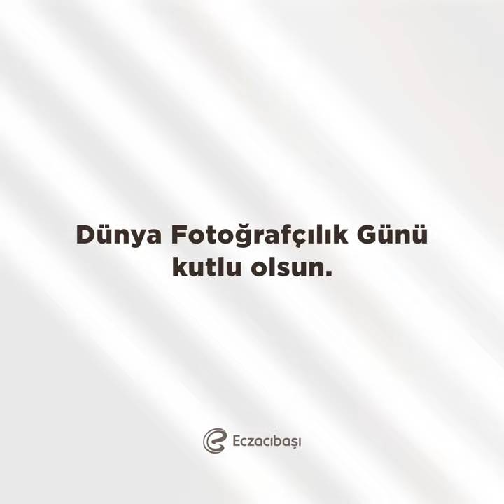Dünya Fotoğrafçılık Günü kutlu olsun.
60 yıla yakın bir geçmişe sahip fotoğraf yayıncılığı geleneğimizle Türk fotoğraf sanatçılarının eserlerini toplumla buluşturuyor, Eczacıbaşı Fotoğrafçılar Dizisi ile DünyaFotoğrafçılıkGünü’nü kutluyoruz.